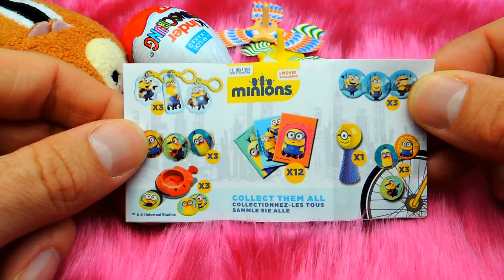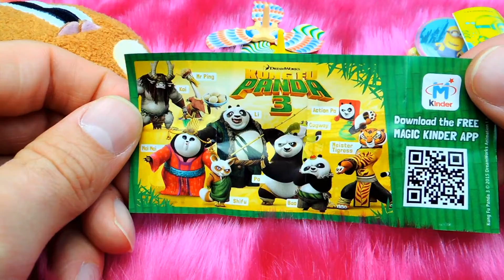Minions Surprise Eggs Opening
Have Fun!